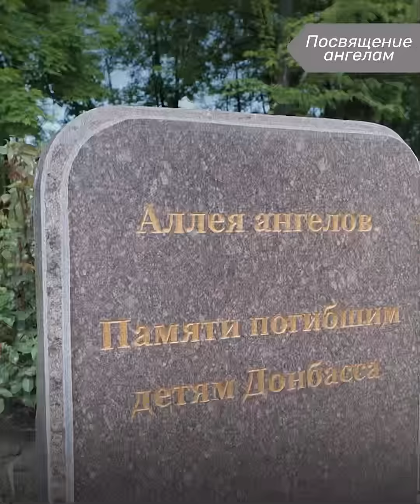15 летний Серёжа умер на руках матери.